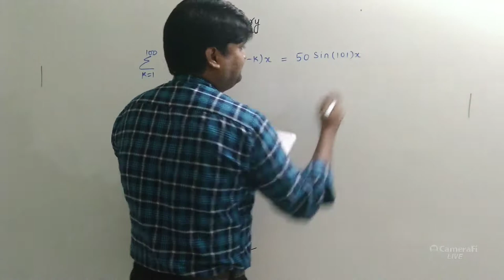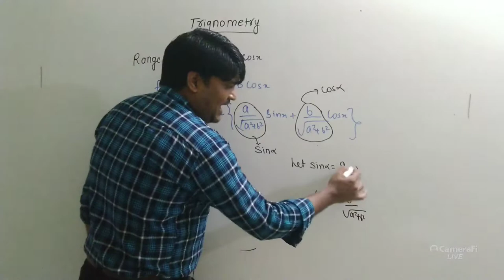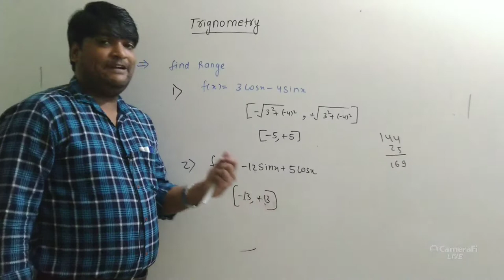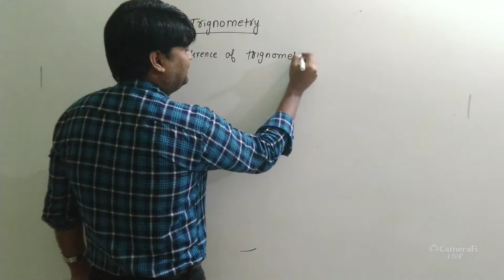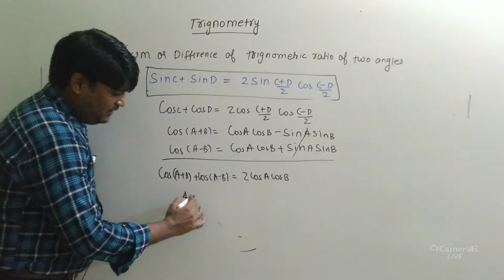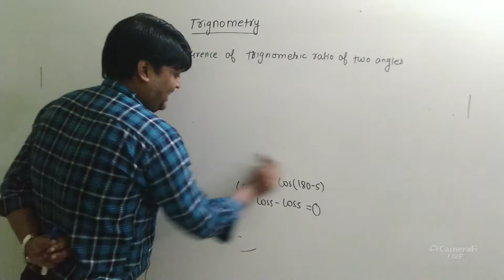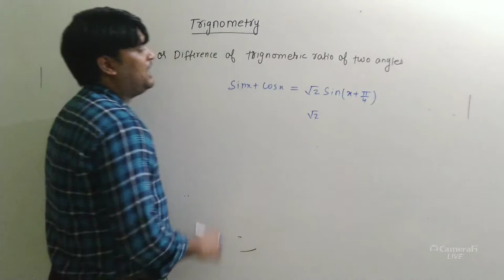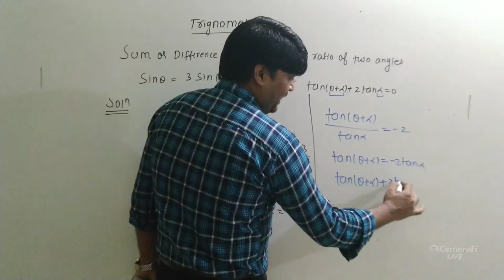TRIGNOMETRY LECTURE 12